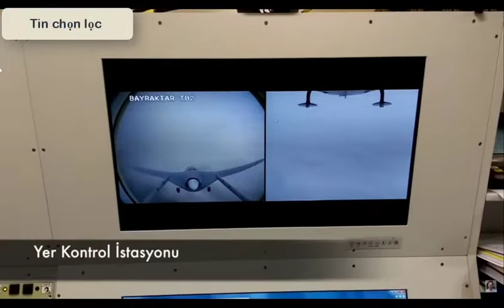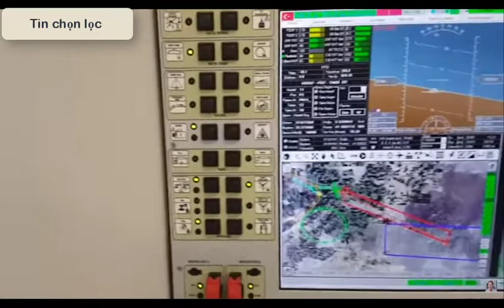Máy bay không người lái vũ khí bí mật của Ukraine trong cuộc đối đầu với Nga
Ukraine Russian Đoạn video chưa được xác thực nhưng nhanh chóng thu hút hơn 3 triệu lượt xem trên Twitter chỉ trong 2 ngày, Trong vòng 2 năm trở lại đây, UAV Bayraktar của Thổ Nhĩ Kỳ không chỉ xuất hiện ở Ukraine, mà còn ở cả Ethiopia, Azerbaijan, Libya và Syria.
Năm ngoái, tại Ethiopia, lực lượng nổi dậy đã tấn công thủ đô Addis Ababa trước khi bị chính phủ đẩy lùi bằng UAV.
 @Hien engineer